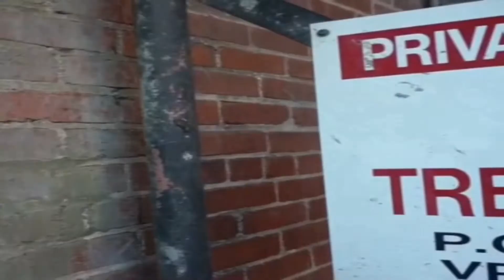SUPREME/18 Banned Me! Here's why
What's up everyone! I love to Make videos several times out the week and post them! Favors to topics clothing, shoes, and accessories..